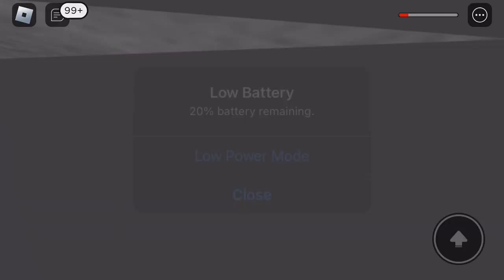Natural disaster 2023￼